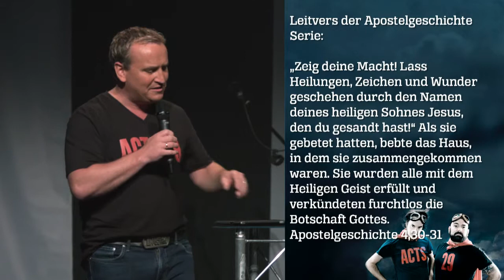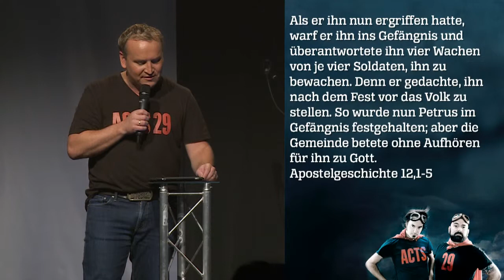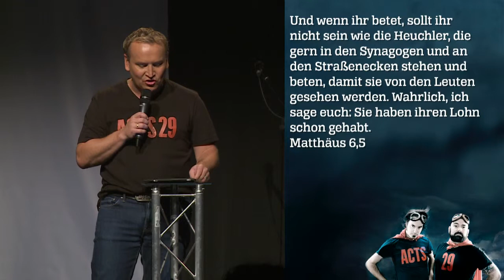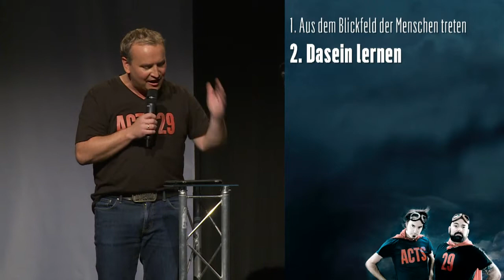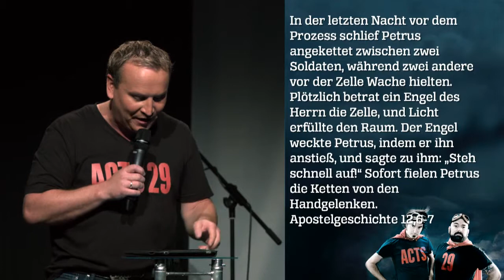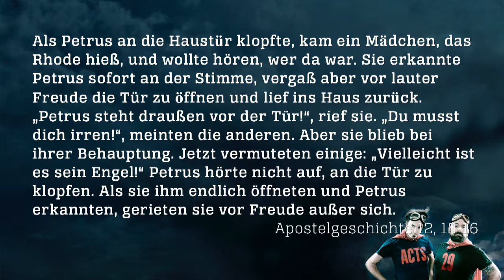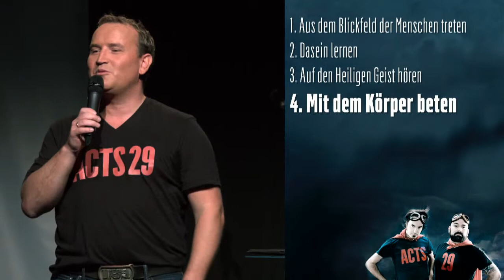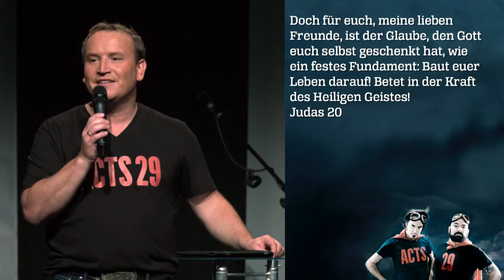Acts29 - Beten und Fasten (Deutsch)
"Beten uns Fasten" mit Dan Schmid.

Aus der Serie "Acts29" im ICF Stuttgart.